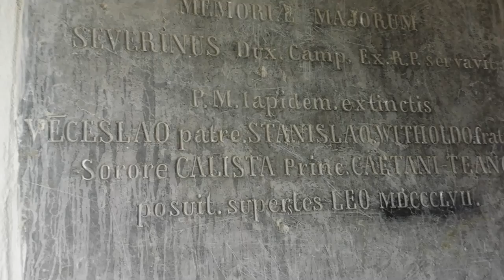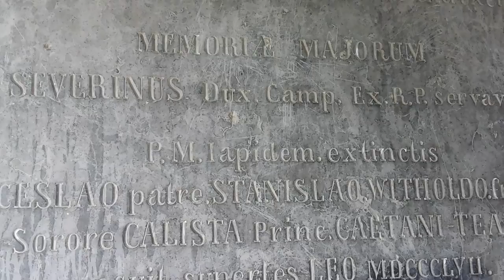Poznaj Kresy - Podhorce zamek rezydencja Koniecpolskich i Rzewuskich - Підгорецький замок